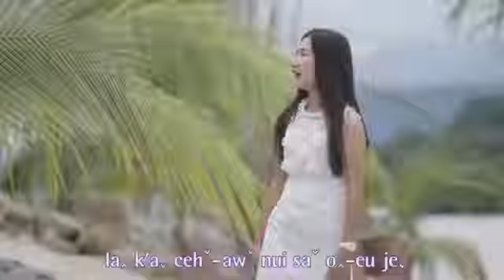เพลงคริสเตียนอาข่า-Luˇkaꞈ 10:27 - Nawˇmeˬ | Akha Christian Song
► Aˬ Kaˬ Zaˬ Guˬ Channel